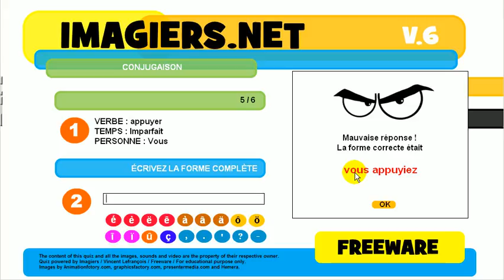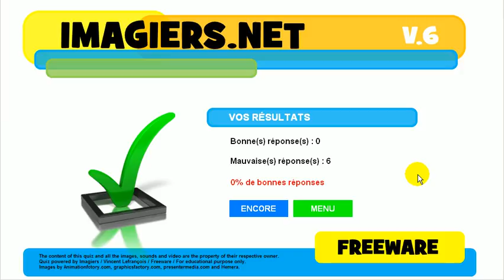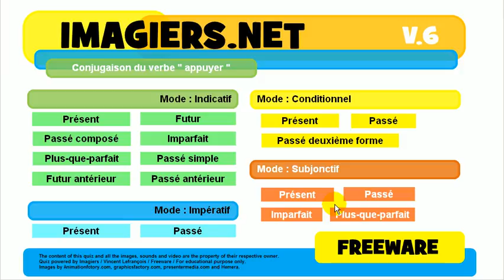Lær fransk # Quiz # appuyer